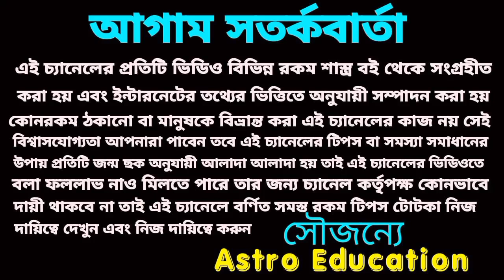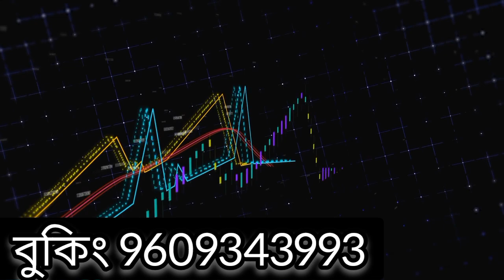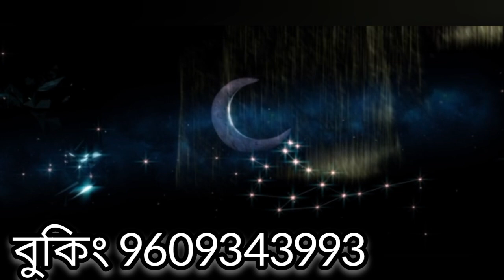মীন রাশি 2023 ! এই 7টি মহা ভবিষ্যৎবাণী!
মীন রাশির মহা ভবিষ্যৎবাণী 2023 এই সাতটি ঘটনা ধ্রুব সত্য হতে চলেছে